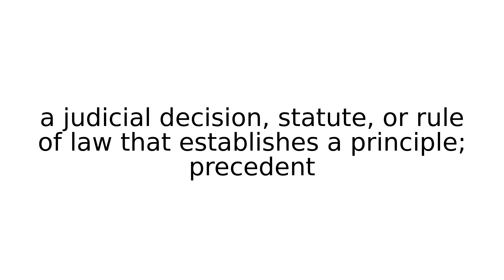authority legal term terms english meaning meanings definition definitions